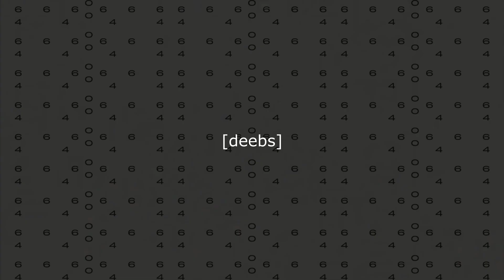Finishing the Triads - Grand Theft Auto 3, Part 3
Yep.